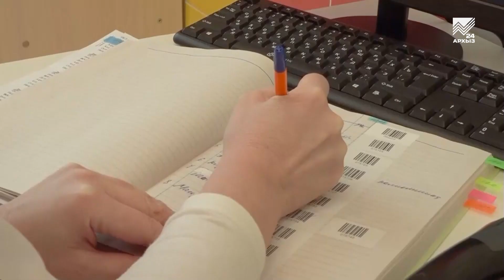Мобильная диспансеризация доступна жителям Черкесска 15 и 16 сентября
Жители Черкесска могут пройти бесплатную диспансеризацию! Каждый житель республиканской столицы от 18 лет и старше с 15 по 16 сентября может пройти следующие виды бесплатных исследований: определение уровня глюкозы и холестерина, электрокардиография, осмотр врачом-терапевтом. Мобильные бригады будут работать в следующих точках города: 15 сентября - ул. Международная, 8А (здание  Всероссийского общества слепых); 16 сентября - парк «Зеленый остров» (на стадионе «Нарт»). Время работы передвижных мобильных комплексов с 08:00 до 18:00. При себе иметь паспорт и полис ОМС. Напомним, что диспансеризация – это комплекс мероприятий, включающий в себя профилактический медицинский осмотр и дополнительные методы обследований, направленные на выявление хронических неинфекционных заболеваний, а также риска их развития.